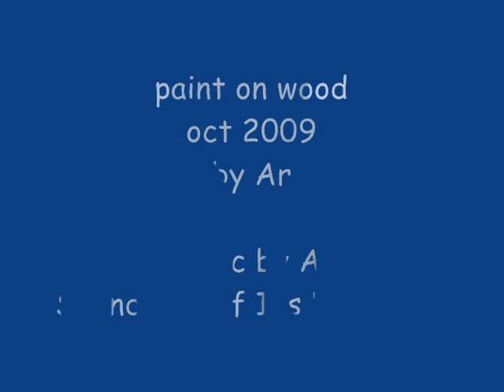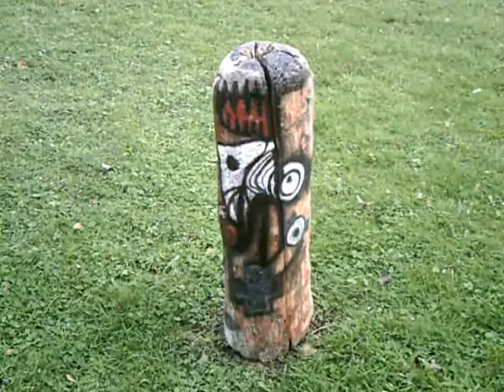Film Paint On Wood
airbrush on piece of tree,..find the bull